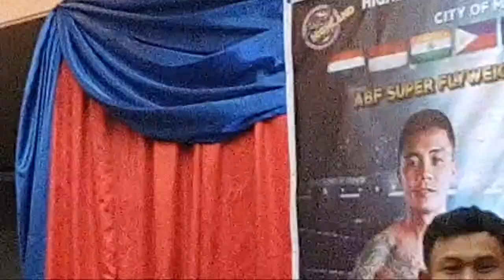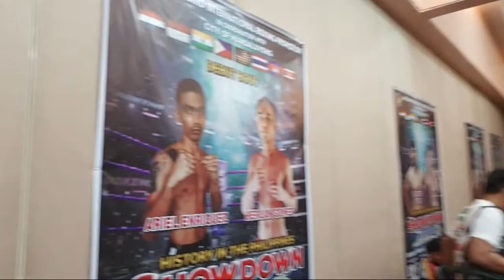Pinoy Boxing | Denver Cuello | Showdown Boxing Presscon